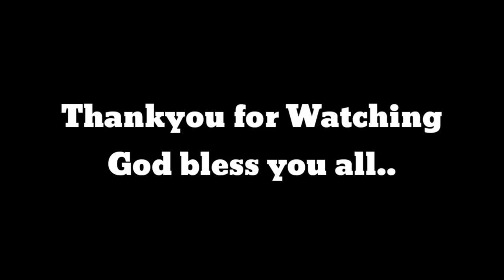TOMATO and JERJER